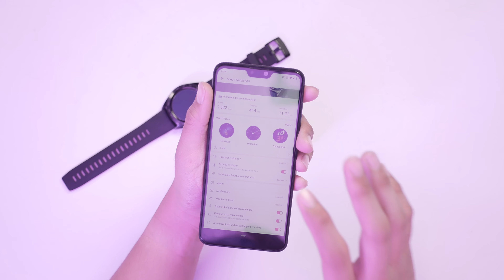Rasanya Punya Smartwatch tuh Gini, Plus Minus Parah... | Honor Watch Magic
Yoo jadi pengen beli Honor Watch Magic gakkk? gw sih udah punya

Primary:
Fujifilm X-T3

Secondary:
Fujifilm X-T30